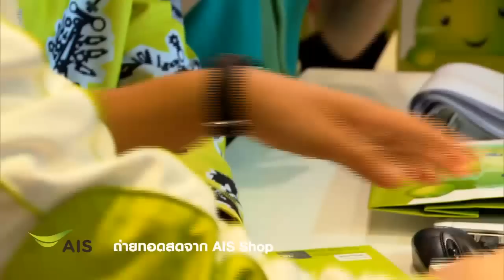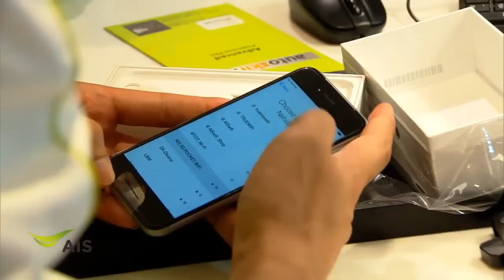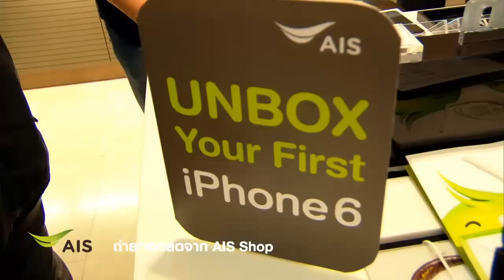[ดูย้อนหลัง] บรรยากาศการถ่ายทอดสด ครั้งแรกผ่าน AIS LINE Official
ครั้งแรกของ AIS ที่มีการถ่ายทอดสดผ่าน AIS LINE Official ซึ่งถือเป็นโมบายโอเปอเรเตอร์เจ้าแรกในประเทศไทยที่ทำการถ่ายทอดสดผ่าน LINE